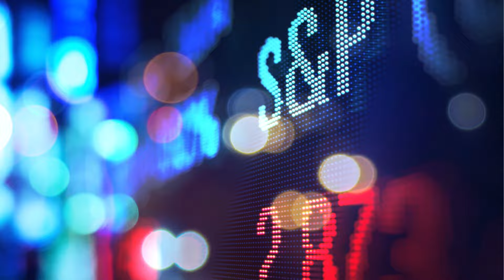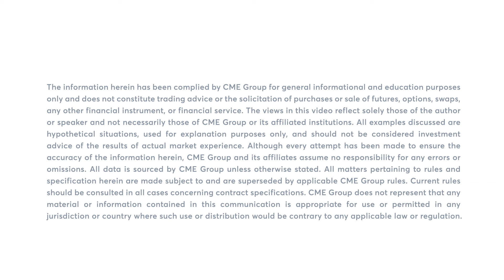S&P 500 futures up as some big tech stocks slide, 3/19/24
S&P 500 futures slightly rise as tech stocks sink ahead of tomorrow’s FOMC decision. Scott Bauer has more.